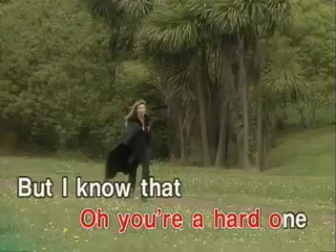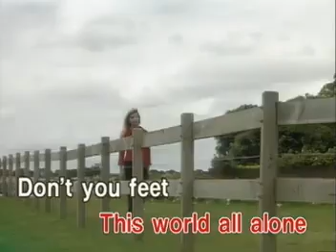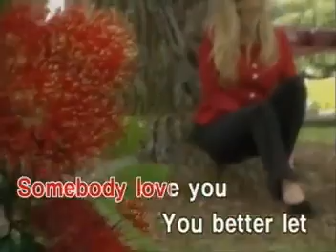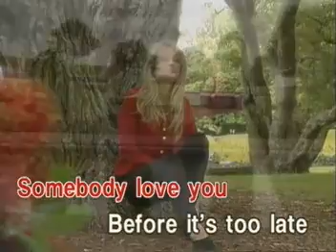6. The Carpenters - Desperado